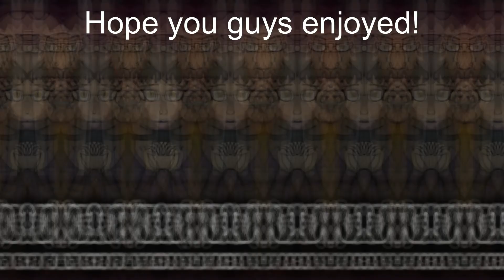Let's Play World's End Chapter 3 Part 22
the final battle against Duriken begins! They must free Aizu from Duriken's control! Will Tevoran and Company survive against these 2 mighty foes!?